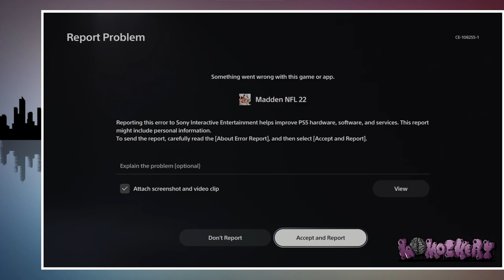The Run & Shoot Bandit | Madden Physics' PBK Guide | Madden 22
A Custom PBK User - mastering the Run & Shoot Playbook in Madden 22 & Beyond!

The hardest playbook to master in Madden! RNS does not translate well from real life to Madden, however; we are mixing in some Madden Physics to make it work.

I have been playing Madden, since 93'. I also grew up playing Quarterback, I know a lil something something. Check me out!

Timestamps:

00:00 - Intro
00:45 - Pistol Spread - PA Deep IN
04:12 - Pistol Spread - RNS Post Drag
06:51 - Singleback Trips Open - PA FL Stretch
11:23 - Pistol Trips Left Open - PA Verticals
14:30 - Gun Flanker Close - Stick
21:59 - Gun Spread Z-Under
33:59 - Gun Flanker Close - Weak Flood
48:48 - Gun Spread - 60 H Y Option
56:23 - Pistol Spread - RNS Switch Dig

1:00:27 - Gun Trips - Levels
1:08:09 - Gun Trips - FL Dig
1:14:17 - Gun Trips - PA Read
1:18:10 - Singleback Trips Open - Strong Flood
1:23:08 - Singleback Trips Open - 60 Go
1:31:32 - Gun Trips HB Wk - 60 Go
1:35:14 - Singleback Trips Open - 60 Slide
1:40:41 - Gun Trips - 60 Slide
1:45:16 - Pistol Trips Open - 61 X Choice
1:54:07 - Gun Trips HB Wk - 61 X Choice
1:57:08 - Singleback Trips Open - Four Verticals
2:01:24 - Pistol Trips Open - Four Verticals

Honorable Mentions

2:05:07 - Gun Trips HB Wk - Stick
2:09:56 - Gun Trips - Curls
2:11:43 - Gun Trips - Middle Slant

Bonus: Man Coverage (even for slower WRs) | Excuse the audio. Interfaced bugged out

2:15:04 - Conquering Man Coverage
2:16:12 - Pseudo Slants
2:29:29 - Sideline Buckets
2:38:11 - Press (No Safety Help)
2:44:37 - A Few Man Beating Concepts
2:52:07 - Gameplay Highlights

Some adjustments are subject to change for, Madden changes every year. I will post any changes next to the timecode, in the comments or on Twitter.